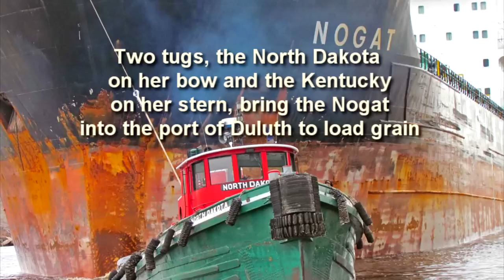Tugs bring the salt water vessel Nogat into the Port of Duluth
The salt water vessel Nogat came into the port of Duluth on Sunday afternoon May 9th, 2011 after sitting at anchor off the Duluth piers for 3 weeks. She was assisted by two Great Lake tugs, the North Dakota and the Kentucky as she moved over to the dock at the former Cargill grain elevator in Duluth after coming under the Duluth Aerial Lift Bridge